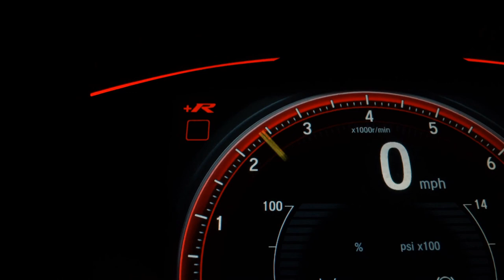CHEVROLET ONIX - 2019 - São Paulo/SP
Veículo: CHEVROLET / ONIX 1.0 MPFI JOY 8V
Ano: 2019/2019
Combustível: FLEX
Portas: 4 PORTAS
Câmbio: Manual
Cor: PRETA
KM: 65.316

✅ Air Bag
✅ Alarme
✅ Ar Condicionado
✅ Ar Quente
✅ Desembaçador Traseiro
✅ Direção Hidráulica
✅ Freio ABS
✅ Travas Elétricas
✅ Vidros Elétricos
✅ Limpador Traseiro
✅ Trio Elétrico